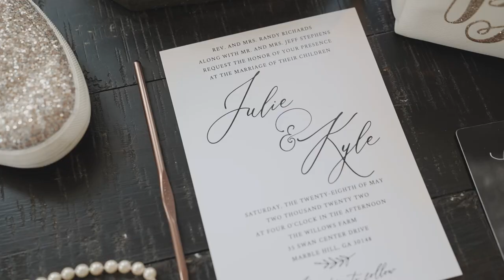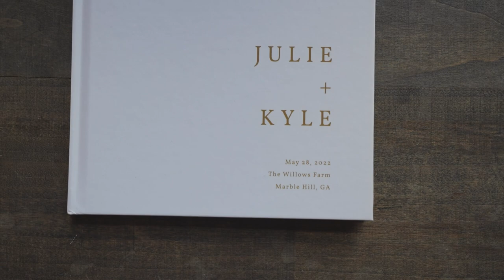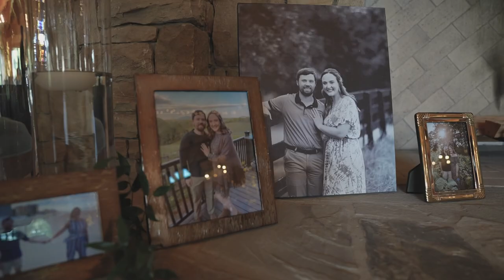Julie & Kyle | The Willows Farm